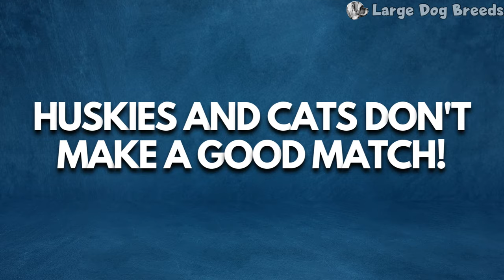Why You SHOULDN'T Get A HUSKY!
Are you thinking about getting a Siberian Husky? These gorgeous dogs are known for their thick, fluffy coats, striking blue eyes, and playful personalities. However, they can also be challenging to care for, especially for first-time dog owners. In this video, we'll delve into the unique needs of Siberian Huskies and help you decide if this is the right breed for you. From their high energy levels and strong independent streak to their need for consistent training, we'll cover everything you need to know before bringing a Siberian Husky into your home. Don't decide to get one of these beautiful dogs before watching this informative video.